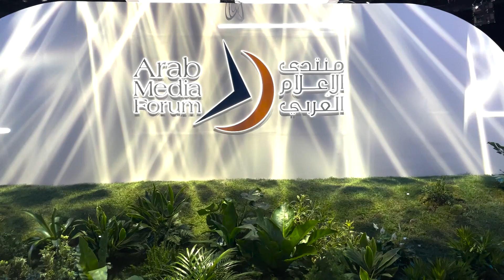عماد الدين أديب لـ"العين الإخبارية" دبي بوابة الإعلام العربي